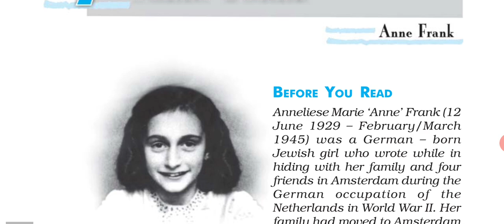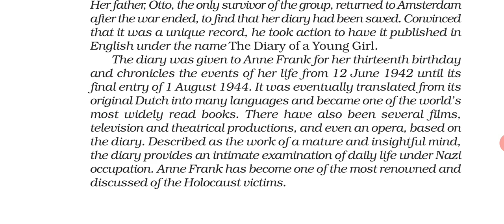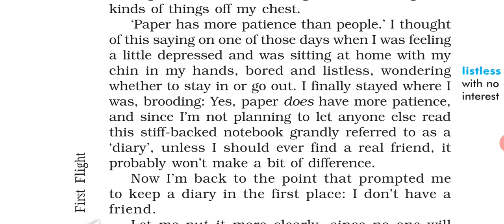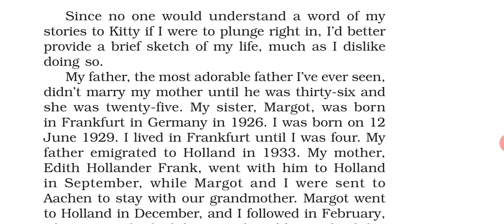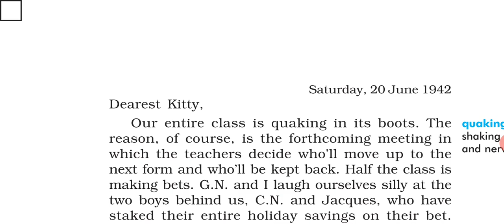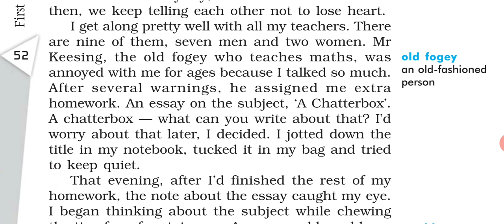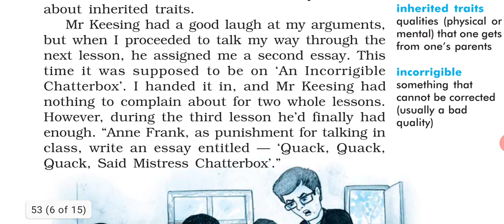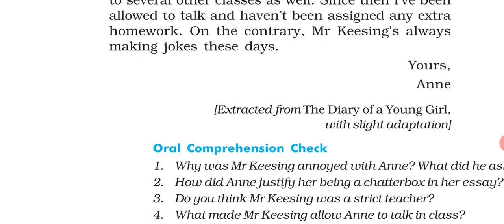CBSE Class-10"From the Diary of Anne Frank" by Anne Frank